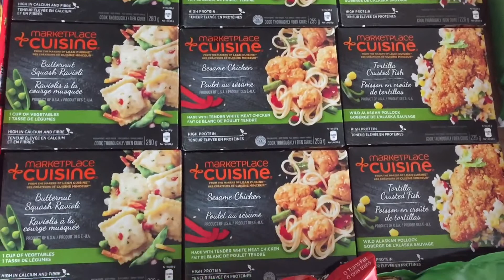FREE & CHEAP WALMART HAUL